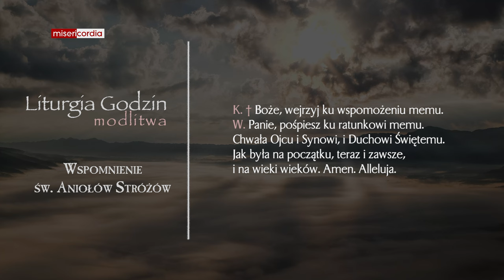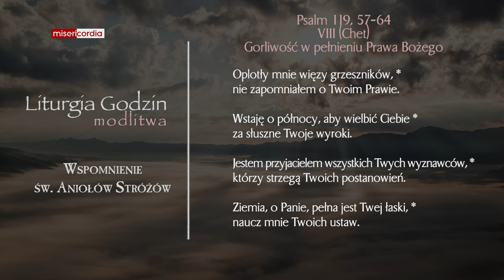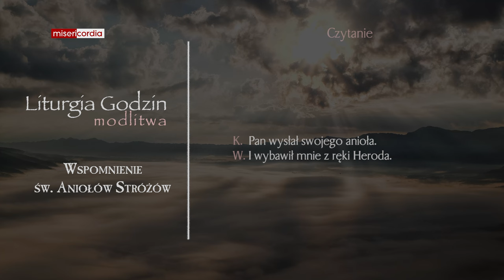Liturgia Godzin | Modlitwa Południowa | Wspomnienie św. Aniołów Stróżów